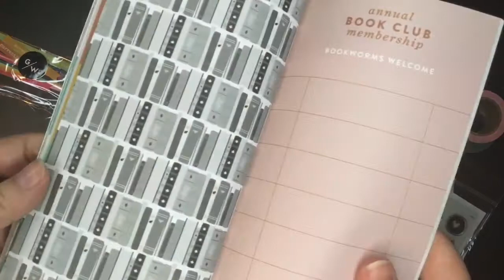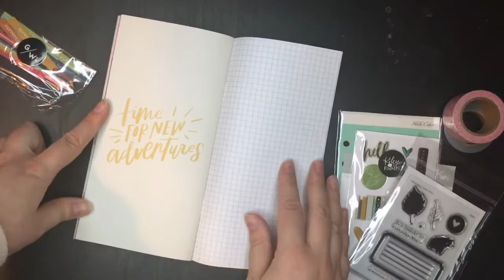Bookworm Traveler’s Notebook Kit Studio Calico November 2020 Unboxing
Unboxing my November Bookworm Kit from Studio Calico. Traveler’s Notebook Kit.